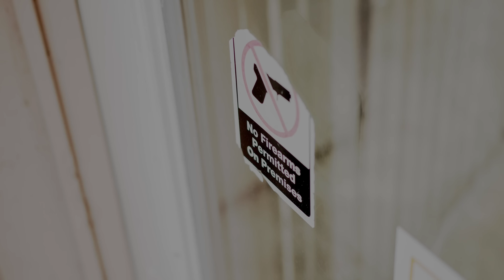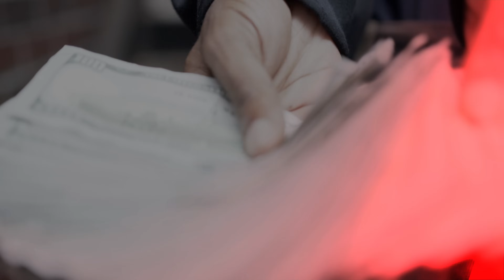BoutaCheckMaine - My Side (Official Music Video)